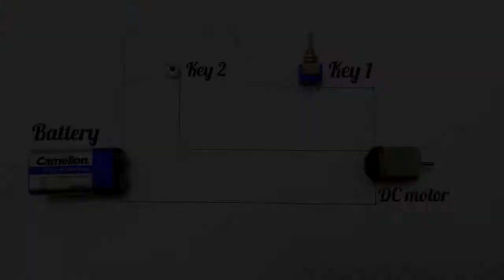HOW TO MAKE A POWERFUL DRILL MACHINE AT HOME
Hello friends, in this video I want to show you how to make an electric drill using a small gearbox and ice cream stick.

Things needed to Make a Drill Machine:
ice cream stick
Small gearbox
2Key

Follow your interests in any situation!